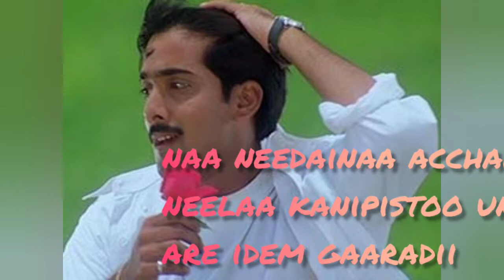||Yekkada Vunna Telugu MP3 song||Whatsapp Status||Nuvve kavali telugu movie||